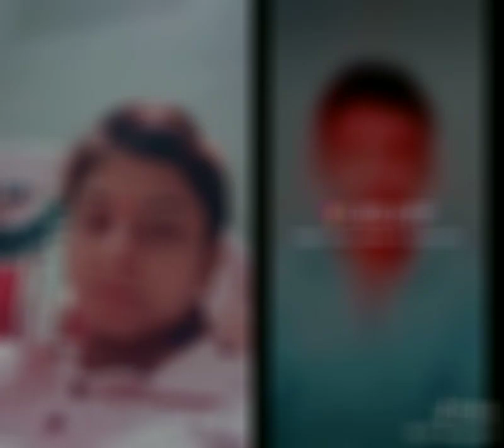December 21, 2018